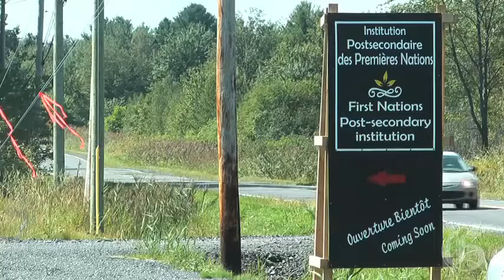Quebec's first First Nations CEGEP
Students Samantha Pepin from Kanesatake and Laura Jacobs of Kahnawake talk about attending Quebec's first First Nations CEGEP in Odanak, a mostly Abenaki community about 100 kilometres north-east of Montreal.